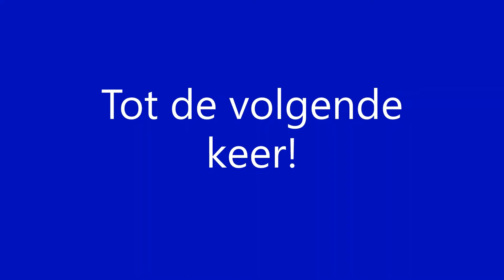DB Vectron met gemengde goederentrein richting Oostenrijk t.h.v. de Moerdijkbrug [6-9-2020]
DB Vectron met een gemengde goederentrein richting Oostenrijk t.h.v. de Moerdijkbrug [6-9-2020]
DB Vectron with a mixed feight train towards Austria at the Moerdijkbridge [6-9-2020]
DB Vectron mit einen gemischte Güterzug nach Österreich am the Moerdijkbrücke [6-9-2020]